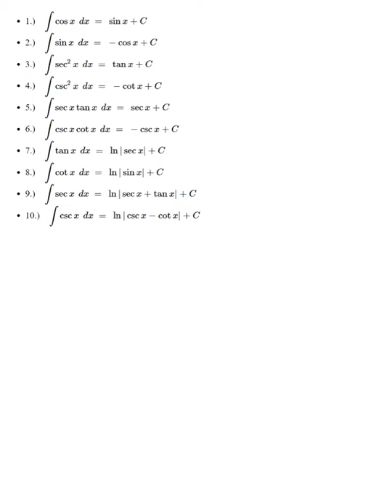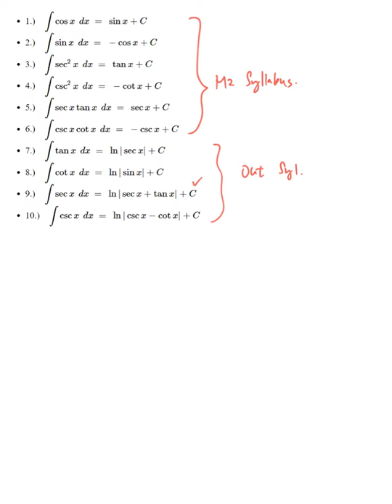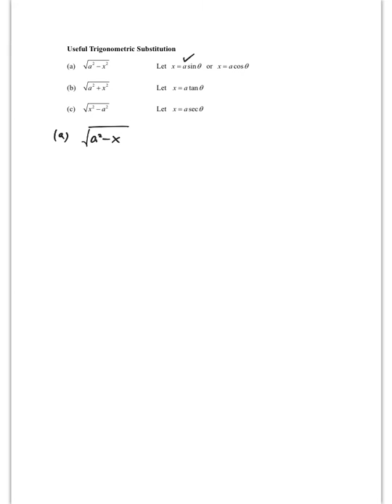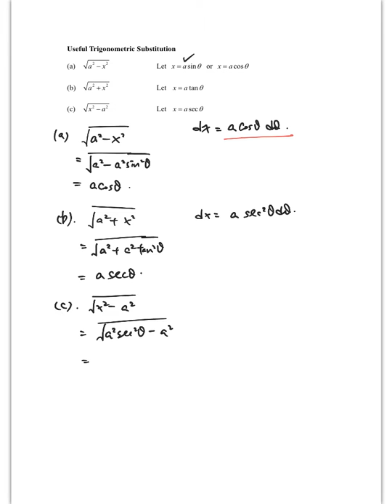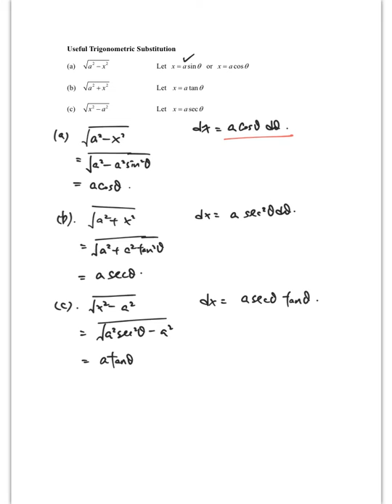DSE Revision (M2) - Integration using Trigonometric Substitution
You can download the notes for this video The solution of the extra exercise were also uploaded.